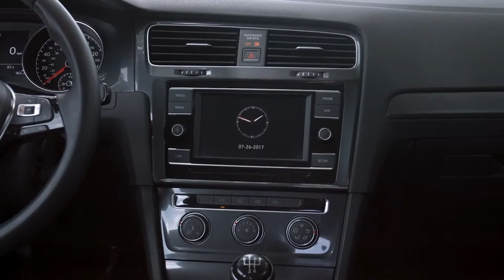2018 Volkswagen Golf - Inside Walkaround